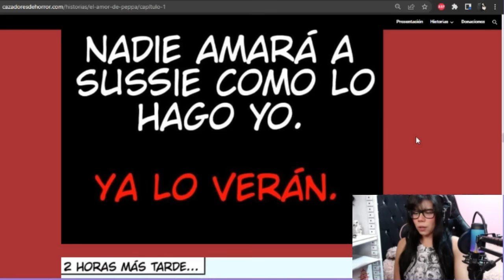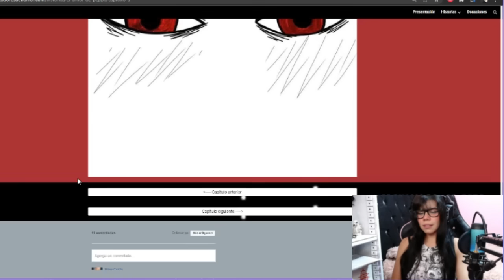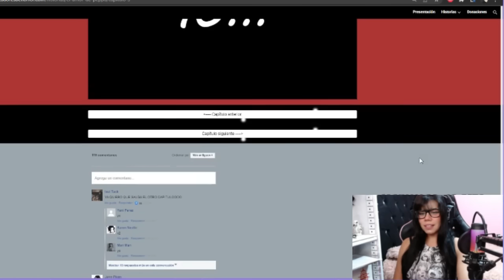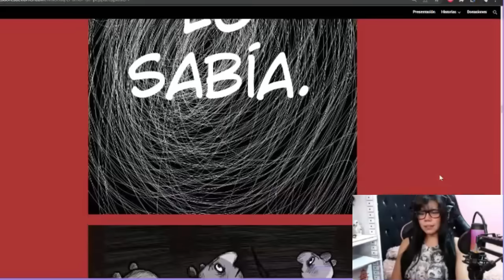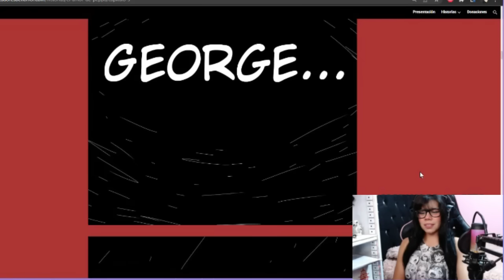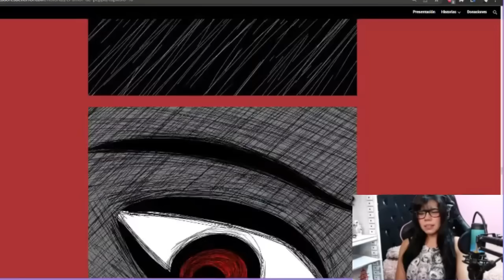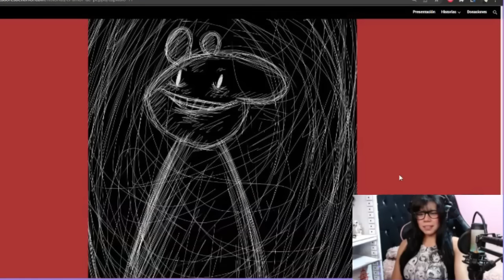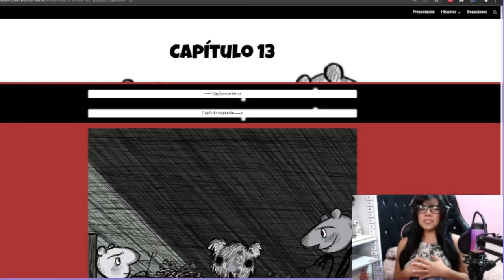Reaccionando al COMIC más TURBIO de Peppa Pig: El Amor de Peppa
Stream de Miercoles a Domingo a partir de las  7:00pm (Hora México)
¿Donde leer el Comic "El Amor de Peppa"?
(Por Favor Ve a Apoyar al Creador)